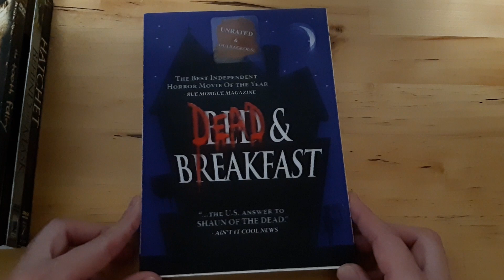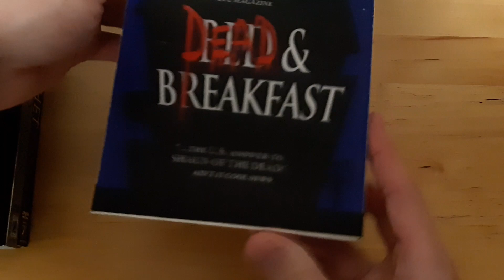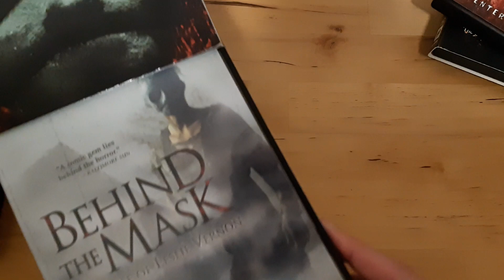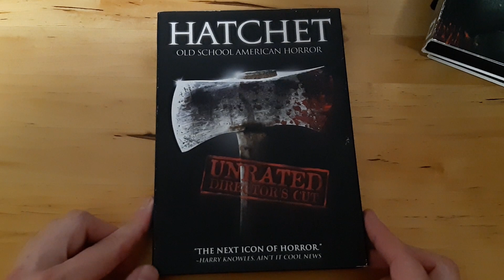Looking Back at Anchor Bay's Indie Horror Movies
In this video, I'm doing a little review of Anchor Bay's indie horror releases from 2000s.